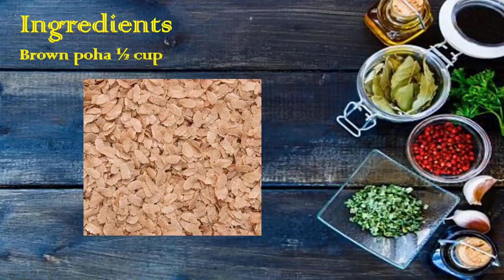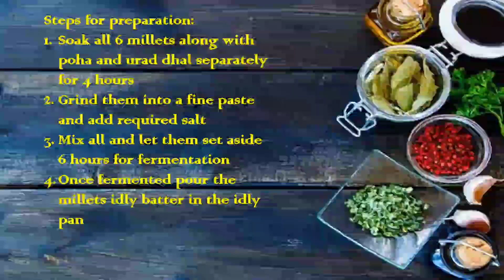Millets idly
Healthy, soft and tasty millets idly 🍽️😋